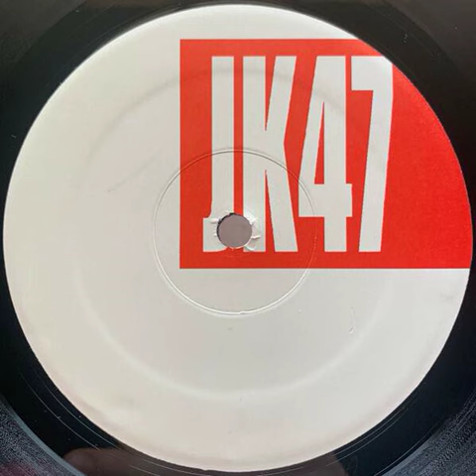JK47 - Serve Em Up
Released 2003 by 3iz9yl